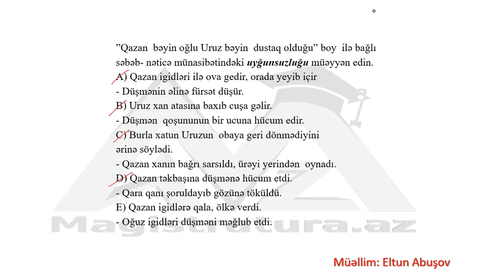"Dədə Qorqud" - 15